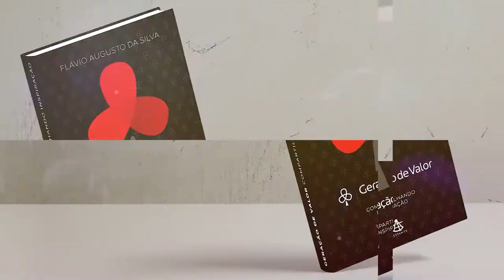Geração de Valo | Maturidade Vale Mais do Que Experiência